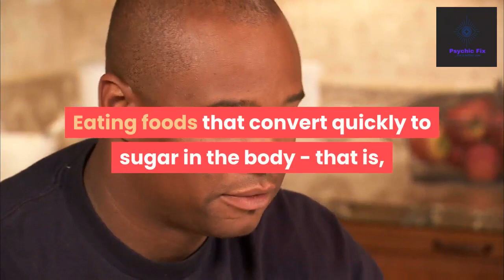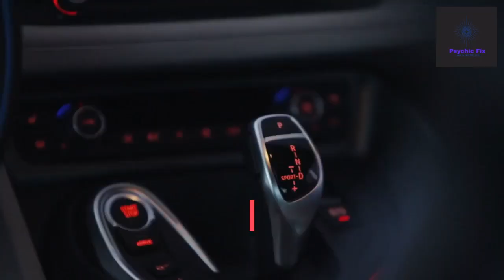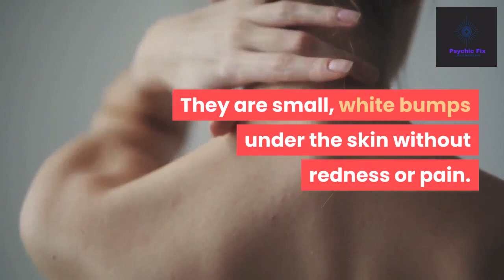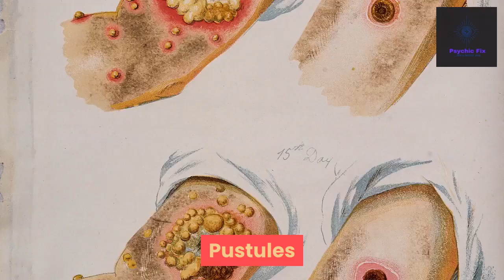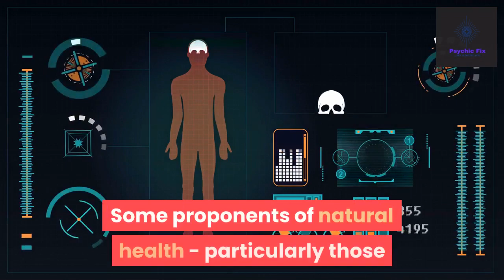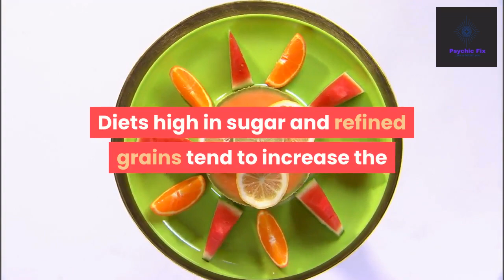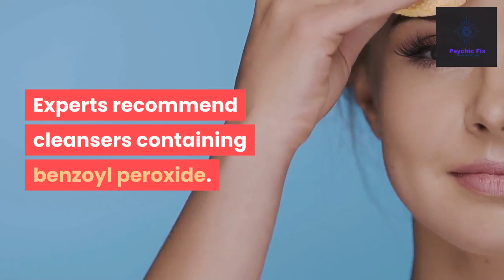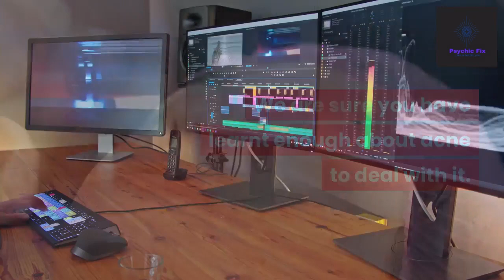Acne and How To Deal With it. Must Watch.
You may have heard it said that no one really knows what causes acne. While causes of acne may be individualized to an extent, some actual causes can be identified. It depends a bit on the type of acne you experience, your age, and your lifestyle. Here are some of the possible causes and triggers of acne.

Causes

Causes are different from triggers. For example, clogged pores may cause acne; but something triggers the pores to get clogged, or triggers them to become inflamed.

Some possible causes of acne may include the following.

* A high-glycemic diet - Studies show a connection between high insulin levels in the body and the development of acne. Eating foods that convert quickly to sugar in the body - that is, high-glycemic foods - causes the body to produce large amounts of insulin to keep blood sugar levels stable. This large amount of insulin in the blood may cause or worsen acne - some health professionals have been known to call acne "diabetes of the skin"!

* Hormonal shifts - When you hit puberty, wean a baby, begin menopause or perimenopause, take birth control pills, etc., you experience hormonal shifts. Hormonal shifts are actually a common, normal, and relatively frequent occurrence during the average lifetime. After menopause and into old age, hormones tend to become more stable and not as subject to fluctuations. But that can take a while! In the meantime, hormonal changes may cause various types of acne, such as rosacea or localized breakouts.

Hormones may be responsible for increased production of oil or sebum on the skin, which is one of the contributions to clogged pores.

* Stress - While it's somewhat controversial, some conjecture that stress plays a role in acne. This may be due to the stress hormones that are produced when you suffer chronic stress. These hormones, particularly non-epinephrine and epinephrine, are male hormones and are implicated in the development of acne. Also, during stressful periods or chronic stress, the immune system may be less effective. This could make the skin more vulnerable to bacterial infections and therefore acne.

Triggers

Triggers may be more individualized than causes; a trigger might be an allergy or sensitivity that is unique to certain sensitive individuals. Other triggers are more common. Here are some better-known acne triggers.

* Food allergies - For allergic individuals, eating problem foods creates inflammation, and inflammation plays a key role in acne development.

* Hair products - Hair products are often overlooked as a possible skin irritant, but acne triggered by hair products is more common than most people realize. Acne triggered by styling gels, conditioners, etc. tends to occur along the hair line or the jaw and neck.

* Telephones - The bacteria build-up that may occur on telephone receivers can infect skin with acne-causing bacteria. A tell-tale sign is acne along the jaw, chin, and ear, occurring on the side you use most when you hold the phone to your ear.

We created this personal development YouTube channel to address issues ranging from psychology tricks, psychology of human behaviour, psychology crash courses, relationship goals, relationship advise and provide free resources for individuals seeking personal development videos, personal development plans, personal development channels.

We will also be paying some attention to the career woman, personal development for women and personal development for motivation.